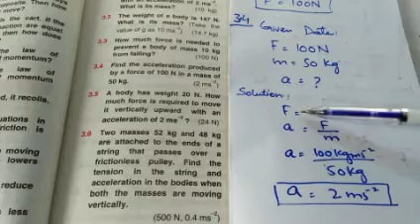Exercise Numerical of Ch Dynamics |9th Class Physics | Smart Learning Vision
In this lecture we will solve the complete exercise Numerical of ch 3 Dynamics with simple and easy method.I hope students will get it easily.